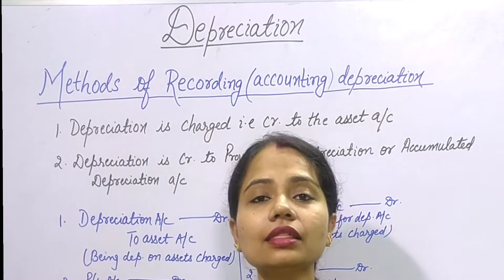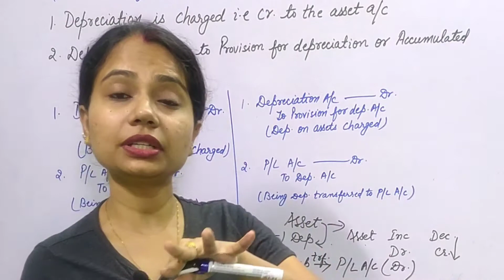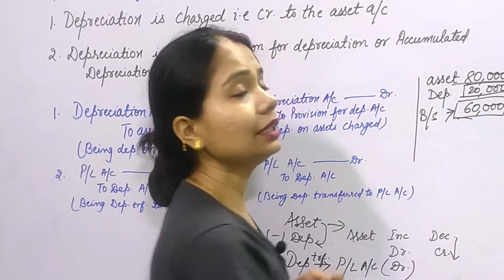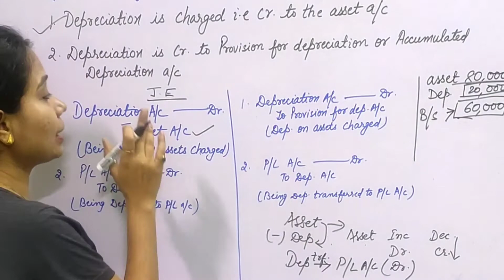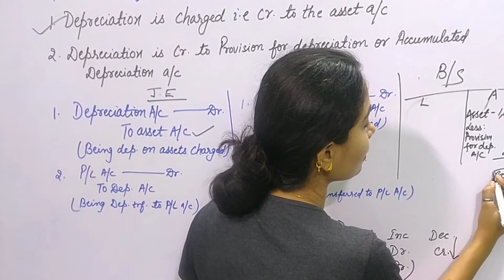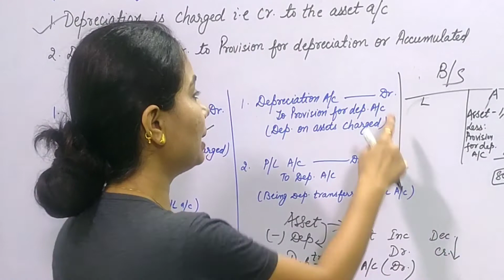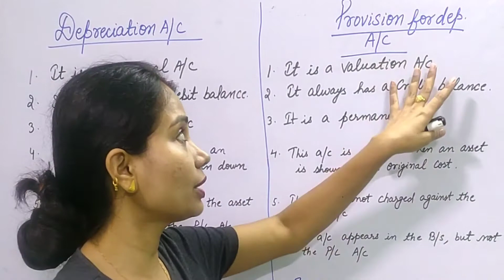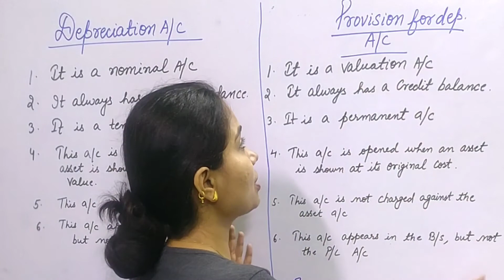Class 11| Accounts| Ch.7 Depreciation Provisions and Reserves| Lecture:4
Your Educator Kritika is a well qualified PGT ( accountancy) teacher.She has already taught numerous students.

She is Passionate about teaching and she connects very well with students.So Please join in her journey and enjoy learning.

She will be teaching entire  CBSE Accountancy syllabus of class 11th and 12th.

She will start right from ch.1 of class 11th.She is dedicated to upload videos daily from Monday to Friday.

Your Queries...

Accounts Chapter 7
Accounts Chapter 7 Lecture-4